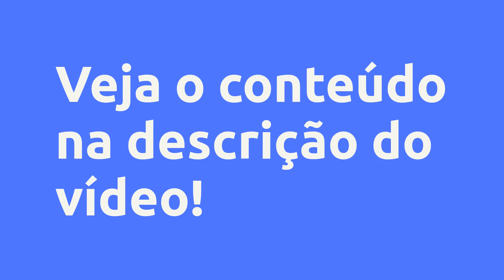(REVIEW) MATEMÁTICA40+ - GUILHERME MARQUES , VALE A PENA?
Matemática40+  - Guilherme Marques , Vale a Pena?

Um pouco sobre (informações do produtor):
No "Matemática40+" você irá aprender a tão temida matemática de uma forma que você NUNCA viu - descontraída e cheia de músicas - tudo isso para que você se torne um ESTUDANTE DE ALTO DESEMPENHO e alavanque a sua nota no ENEM para que você conquiste a vaga no curso dos seus sonhos.

O "Matemática40+" foi desenvolvido para estudantes que precisam de notas altas em provas para realizar seus sonhos, nossa META é acertar mais de 40 questões no caderno de Matemática no ENEM e, para que isso aconteça, iremos junto com você até sua APROVAÇÃO.

O curso conta com mais de 2000 questões para que você treine estratégias de resolução de problemas, na qual todas tem resolução gravada em vídeo, grupo de monitoria, planner e simulados.

Temos um cronograma de aulas ao vivo, semanais, aulas gravadas e uma agenda específica para revisões pronta para você não se perder nos estudos.

No "Matemática40+" você deixará de ser um aluno espectador para se tornar um estudante ativo, você vai aprender a resolver problemas de forma clara usando as ferramentas da Matemática.

Vantagens:
- Todo o conteúdo do ENEM abordado no mesmo curso;

- Aulas ao vivo semanalmente;

- Grupo de monitoria exclusivo;

- Material com + de 2000 questões;

- Bônus módulo para vestibulares;

- Bônus simulados;

- Bônus estratégia de provas;

Pesquisas mais frequentes:
Matemática40+, Guilherme Marques, Guilherme Marques  é confiável?, Matemática40+  é bom?, Matemática40+  vale a pena?, Matemática40+  Guilherme Marques